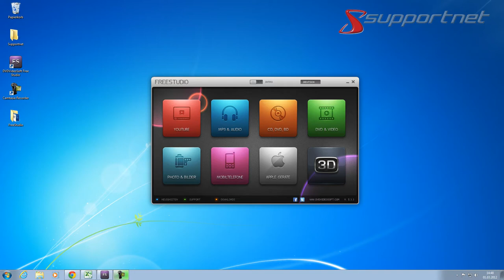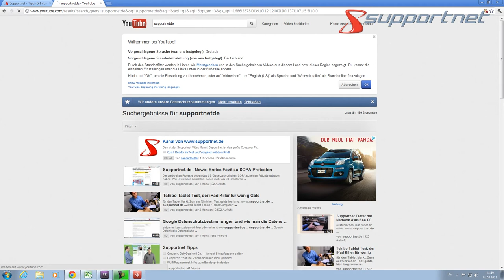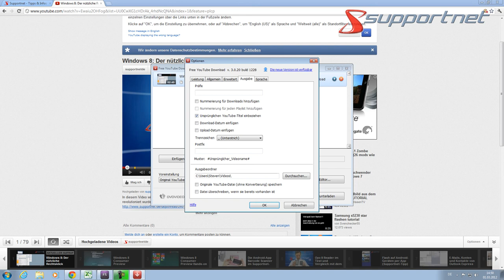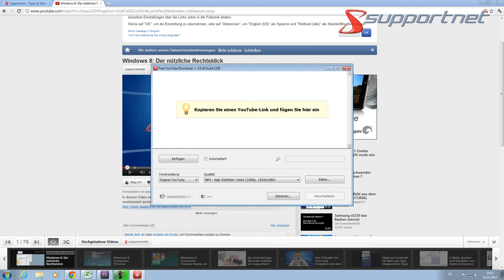DVDVideoSoft - Freesoft Video to Youtube Downloader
Hier zeigen wir euch das Tool "Video to Youtube Downloader" aus dem Software Paket Freestudio der Firma "DVDVideosoft". Das Tool gibt euch die Möglichkeit Videos direkt aus Youtube herunter zu laden.